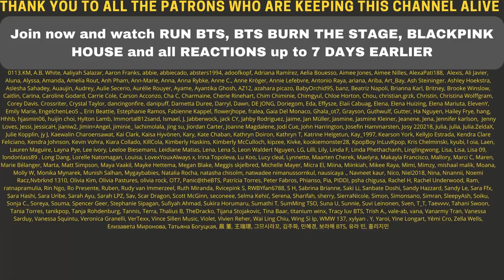TRY NOT TO LAUGH BTS 2020! 😂😆 BTS WERE WILD IN 2020 - REACTION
Flo M.
Postfach 11 61
25442 Quickborn
Germany

Flo M.
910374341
Packstation 117
25451 Quickborn
Germany